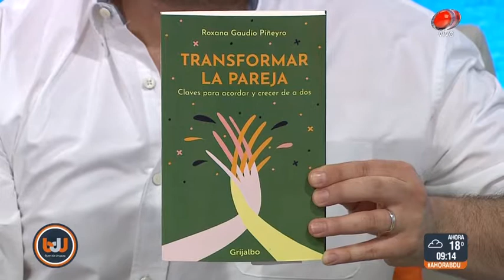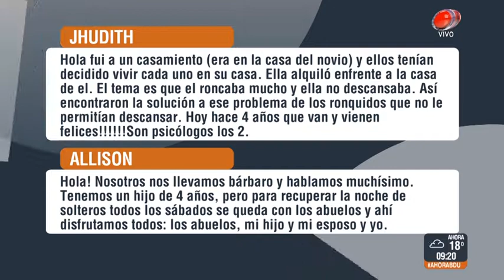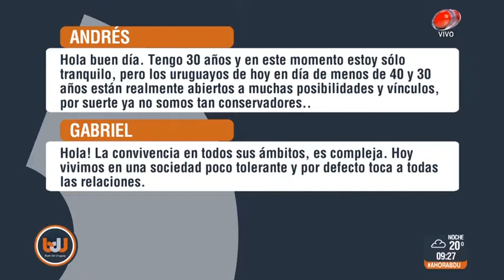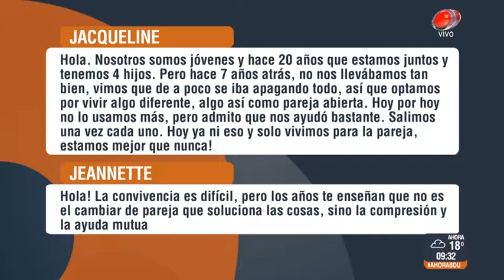Buen día Uruguay - Claves para crecer de a dos 23 de Noviembre de 2018